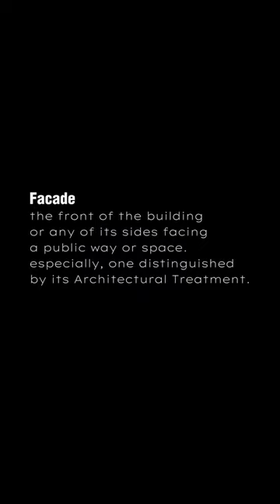What is the meaning of Facade? 🌃🏫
do you even know how to pronounce it? lol

source: a visual dictionary of architecture by Francis D.K Ching